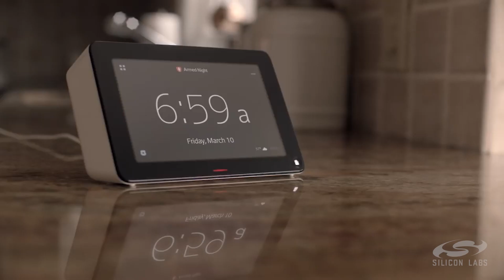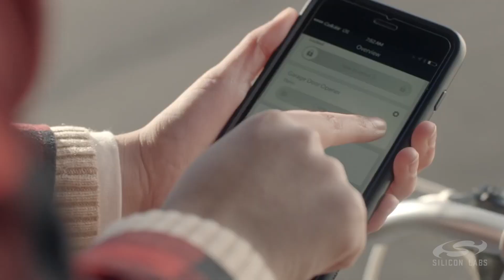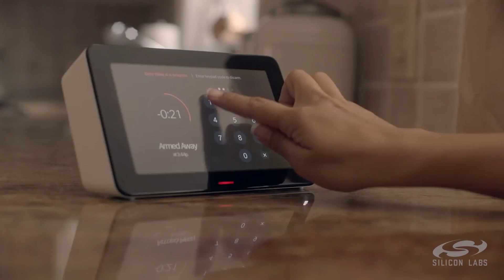Home and Life IoT Applications - Silicon Labs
Silicon Labs is transforming how consumers will live their lives, shaping the future of smart homes and healthcare. But don't take our word for it - our customers share the value they find in our partnership.

Learn more about our wireless solutions that are ideal for home and life IoT applications